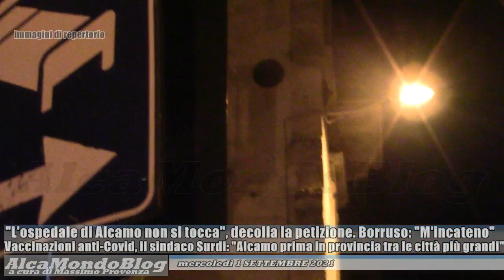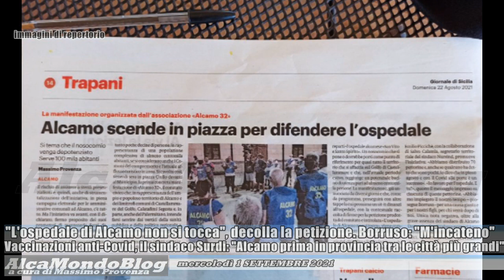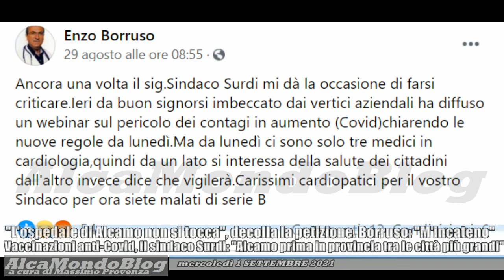"L'ospedale di Alcamo non si tocca", decolla la petizione. Borruso annuncia: "M'incateno"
ALCAMO. Mercoledì 1 settembre 2021. A cura di Massimo Provenza - Anche gli studi dei medici di medicina generale scendono in campo a sostegno dell'ospedale "San Vito e Santo Spirito di Alcamo". Il cui ex primario di Cardiologia Enzo Borruso intanto, in sempre più aperta polemica nei confronti dei vertici della sanità regionale e provinciale e del sindaco Domenico Surdi, si dice pronto ad incatenarsi davanti all'ingresso del nosocomio, per protestare contro la carenza di organico nel reparto.
Nel frattempo, Surdi commenta l'attuale situazione relativa ai contagi da Covid-19, che tornano a superare, ad Alcamo, quota trecento. "Siamo la prima città, tra le più grandi in provincia di Trapani - tiene ad evidenziare il sindaco -, ad avere la maggior quantità di vaccinazioni (75 per cento). L'80 per cento dei ricoverati sono soggetti non vaccinati".